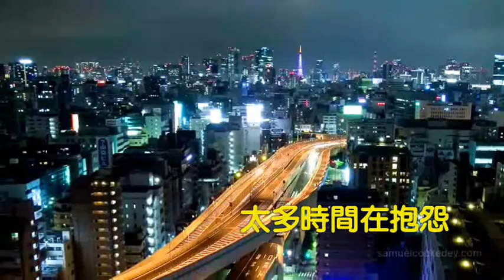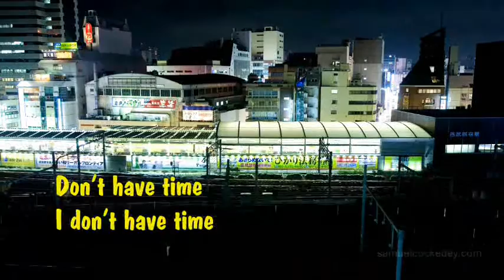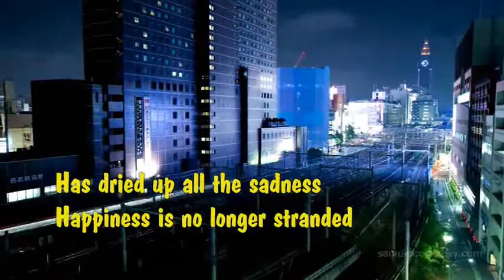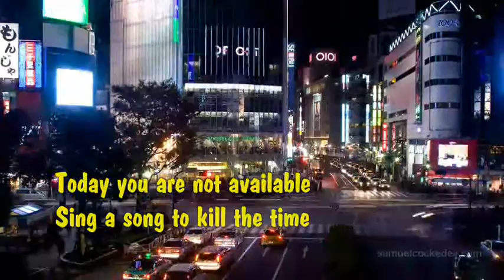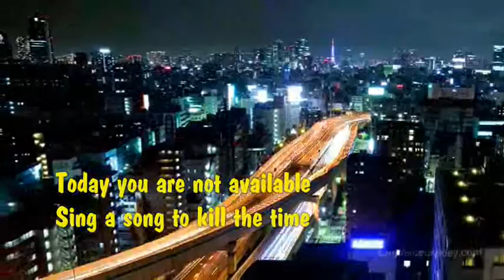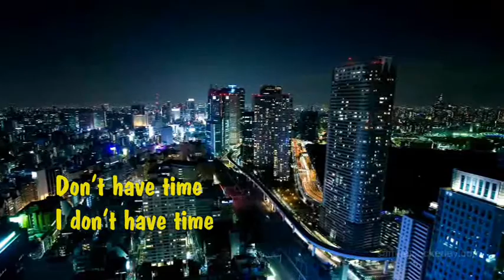莫文蔚 - 沒時間/Karen Mok - Don't Have Time